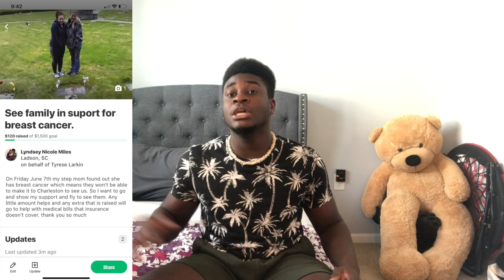BIG A!S TRIANGLE!! Lil Tecca - Did It Again Genius Video (Reaction) [Real Talk]